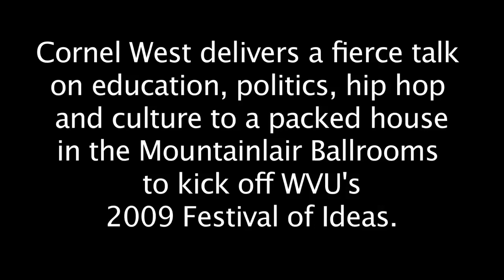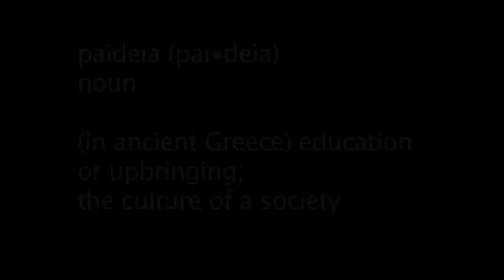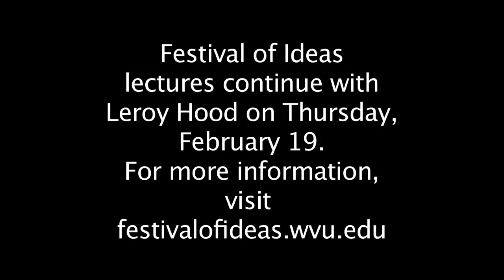Cornel West opens WVU's Festival of Ideas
Cornel West delivers a fierce talk on education, politics, hip hop and culture to a packed house in the Mountainlair Ballrooms to kick off WVU's Festival of Ideas.